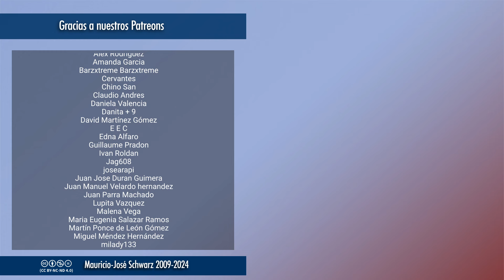Revista - Preguntan por qué no se hace "algo" en Haití...